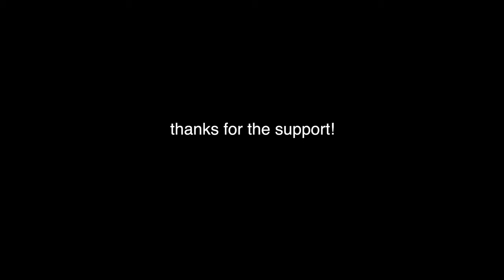Recording Acoustic Guitar with the Slate VMS ML-1 Mic